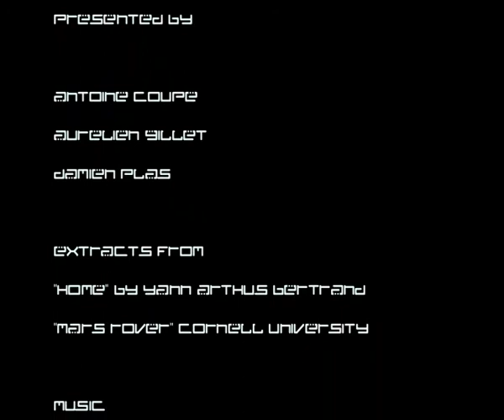SkinMe Henkel Challenge Project